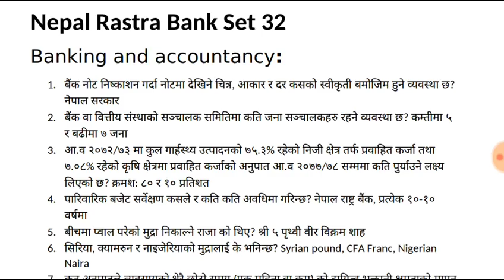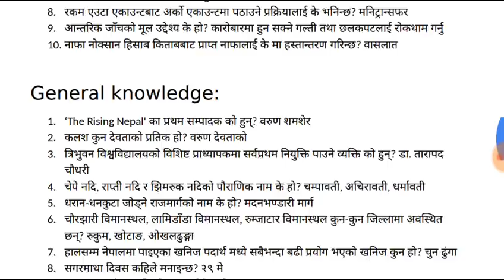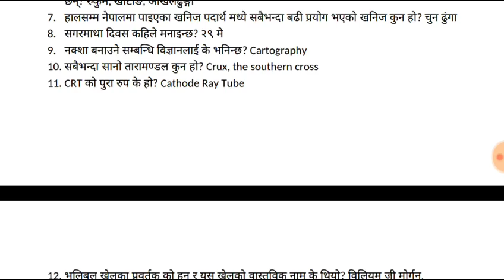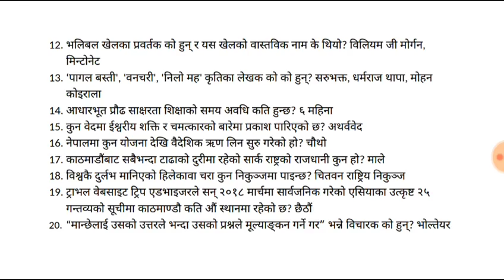Set 32 Nepal Rastra Bank preparation, banking and accountancy included|contemporary|current affairs